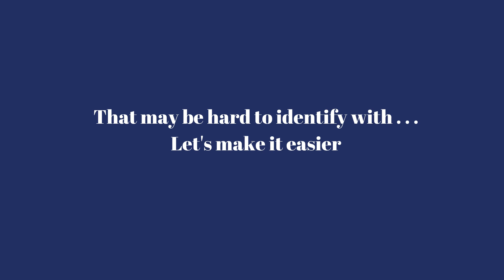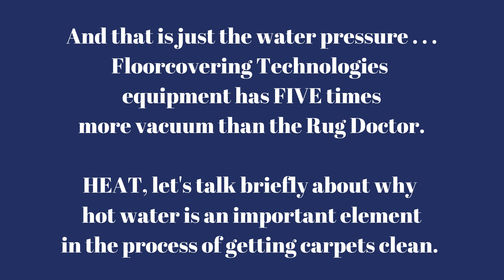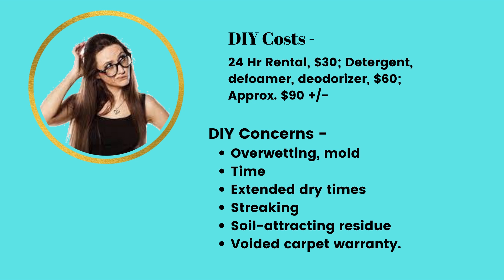Cost compare FTI vs DIY